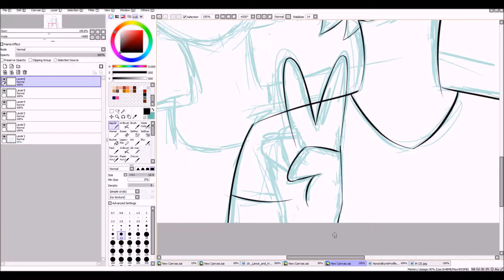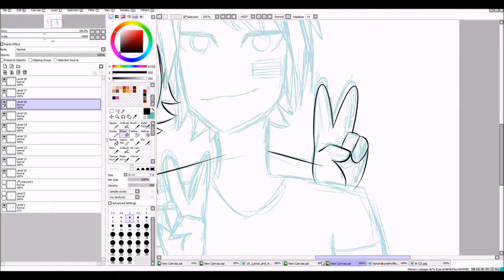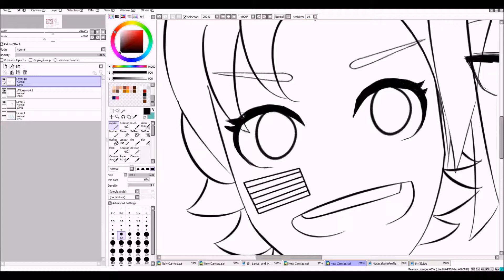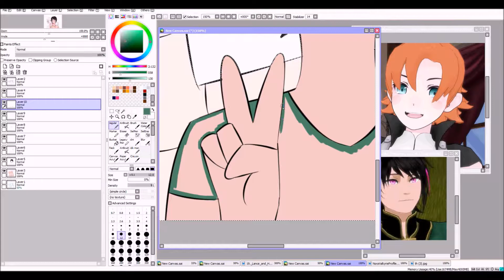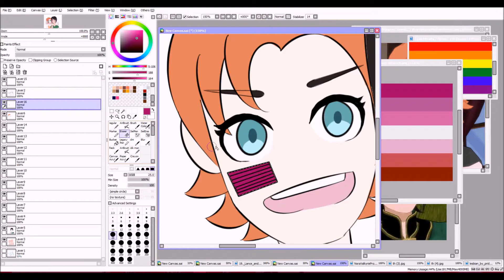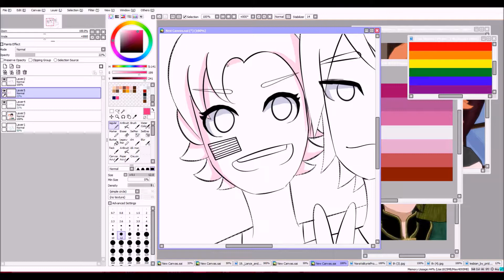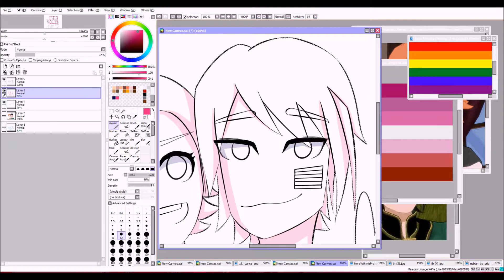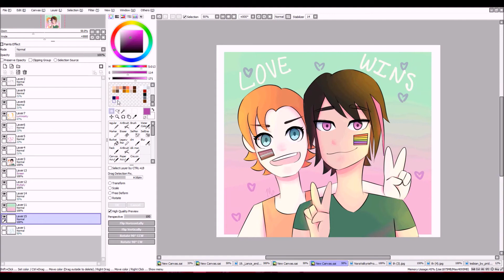LIE REN & NORA--RWBY--SPEEDPAINT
So I just started watched RWBY and immediately came up with the fact that both Ren and Nora are gay and are gay best friends!! I figured I would draw them if they were to attend Pride!! Also, my recorder kept messing up so if you notice a lag or me searching/looking for stuff, my bad.

Programs: Paint Tool Sai, Hyper Cam 2, Movie Maker, Paint.net

This Will Be the Day (Extended) by Jeff Williams preformed by Casey Lee Williams
Time to Say Goodbye by Jeff Williams preformed by Casey Lee Williams
When It Falls by Jeff Williams preformed by Casey Lee Williams
Let's Just Live by Jeff Williams preformed by Casey Lee Williams
((please note that these are all the full versions of the RWBY Volumes 1-4 opening songs and can be purchased on ITunes))